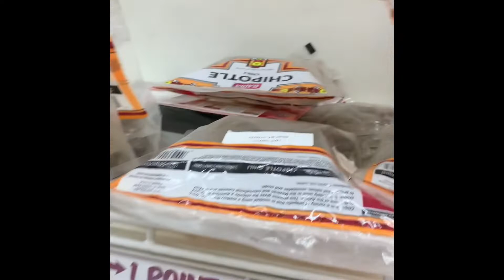Olla’s Vlog: Otw weekly shopping || grocery 🛒 || belanja mingguan